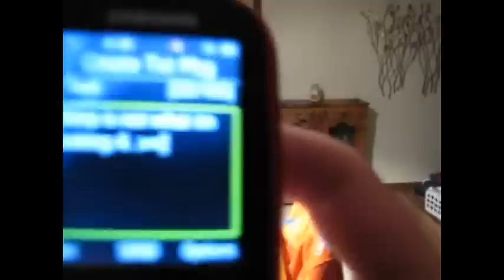The True Story Of Philip B. Jenkins: Fact or Fiction?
Like this video if u think there should be a sequel.. dislike if u hate us and want us dead =] thx